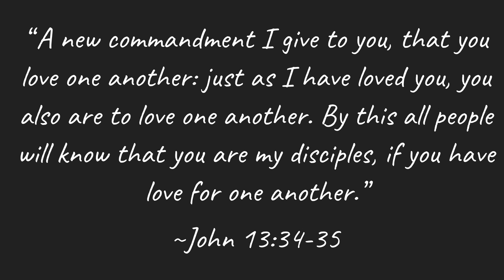KBCWC Year in Review 2022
Praise the Lord for the wonderful year of 2022 - a year of working together, growing together, and loving the church together as a body!